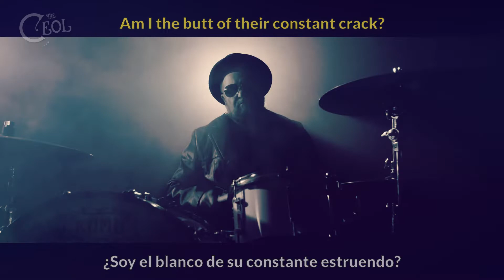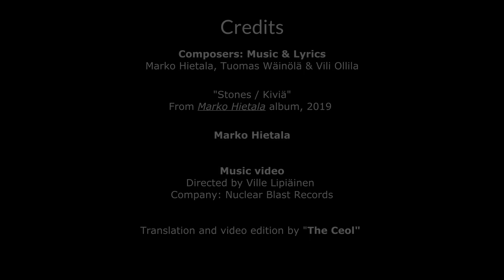Marko Hietala - Stones [ Sub. Español / English Lyrics]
¡Éste hombre puede hacer que cualquier tema en una canción suene genial!

*IMPORTANTE: Nuestros traductores utilizan herramientas como la interpretación, paráfrasis, poética y ritmo para darle sentido a las traducciones, siempre respetando la idea que el autor desea comunicar. No promovemos las traducciones literales sin sentido.